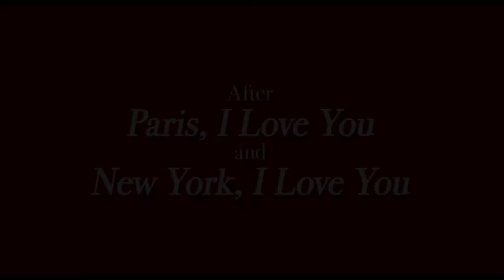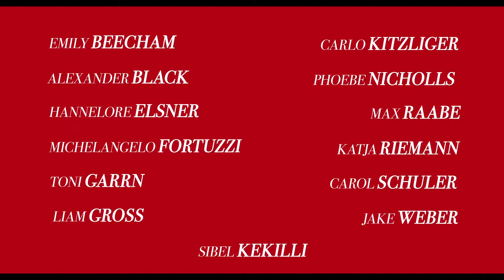Berlin I Love You (2019) - Official Trailer (HD)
OUT NOW exclusively on DVD and DIGITAL. Paris, New York and now Berlin – the Cities Of Love series continues, with a sparkling new installment featuring a great international cast and ten enchanting tales that prove whoever you meet, wherever you go, love will find you. Set against the vivid backdrop of this noisy, colourful and cosmopolitan city, Berlin, I Love You weaves stories of compassion, redemption, and acceptance into a rich tapestry of life and love.